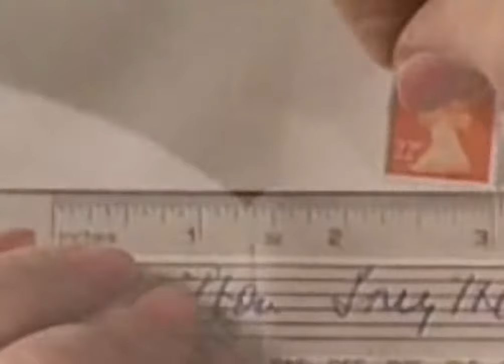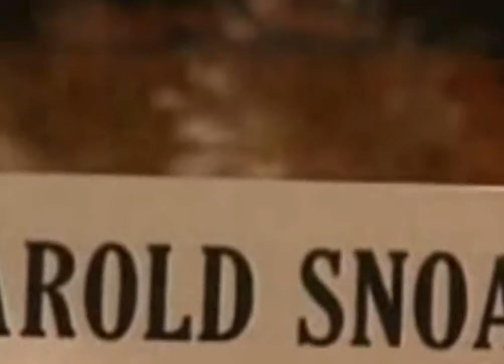Keeping Up Appearances Sea 05 Epis 05